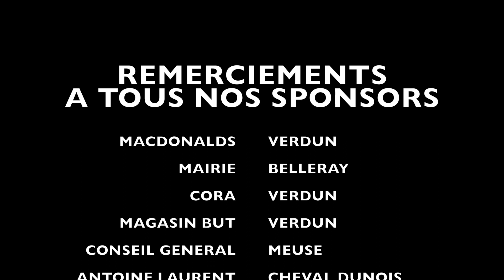falouze show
Cette vidéo traite de falouze show